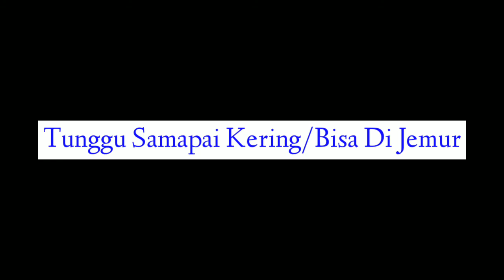Cara Membuat Texstur Box Speaker Menggunakan Nat Keramik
Di Video Kali Ini Adalah Tutorial Bagaimana Cara Membuat Texstur Box Kulit Jeruk Menggunakan Nat Keramik

Bahan²:
1.Nat Keramik
2.Lem Fox
3.Cat Minyak Warna Hitam

Lebih Jelasnya Ada Di Video Jangan Di Skip Yah

Semoga Bermanfaat!